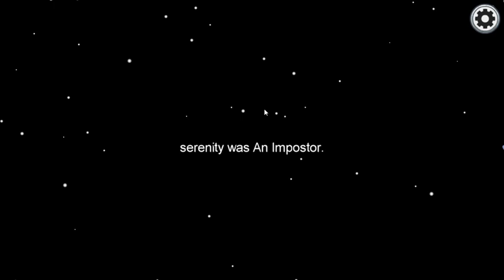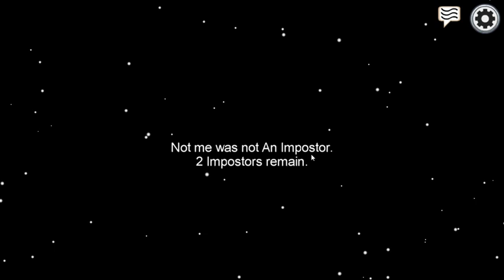Among Us is finally here!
In this video GladiusMeus (Player_947, Goldguy947) and UnknownWorlds (Naughtycreeper3) play Among us for the first time on the channel.